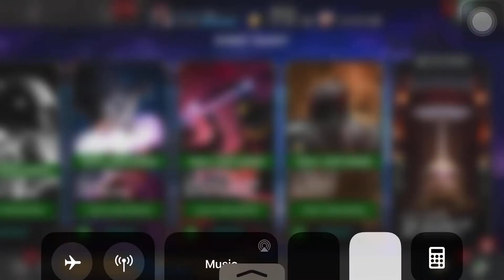The Island of Dr Modok (EPIC) ! 0 Items - Marvel Contest of Champions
Modok island
to support channel